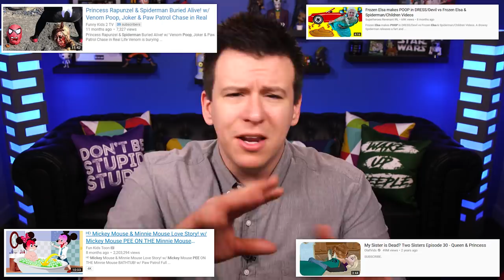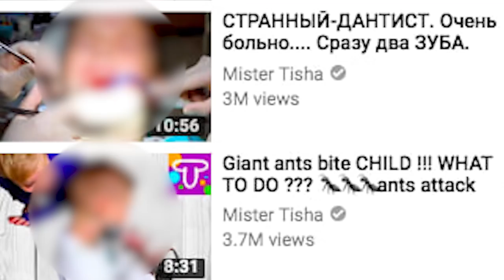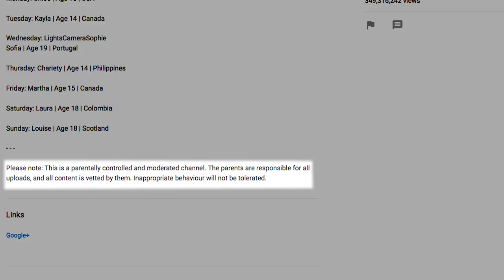We Need To Talk About The Disturbing Exploitation Of Kids On YouTube...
Happy Thanksgiving, ya Beautiful Bastards! As promised we cover another big issue.
SOURCES:
Youtube Toughens Approach on Kids Content:

Attn: Philip DeFranco
16350 Ventura Blvd